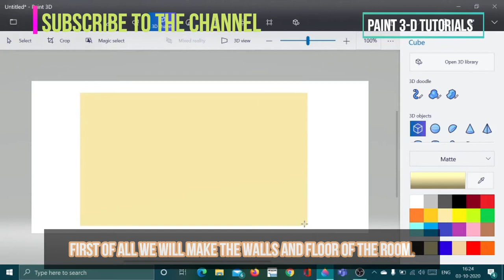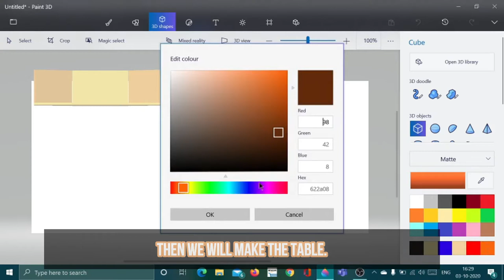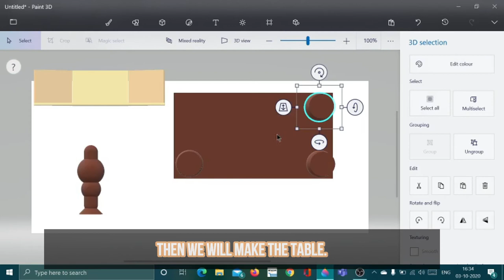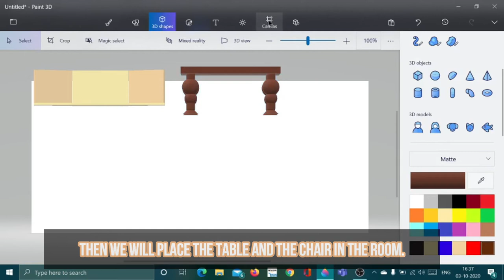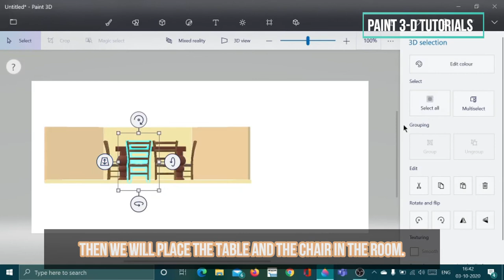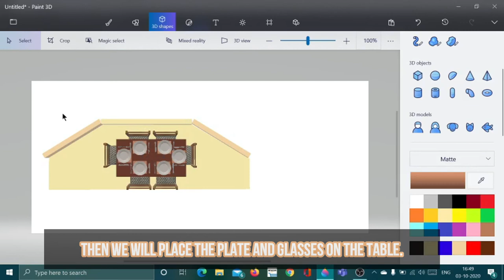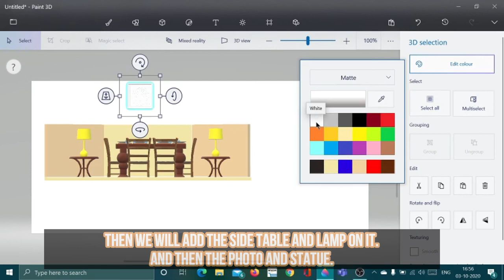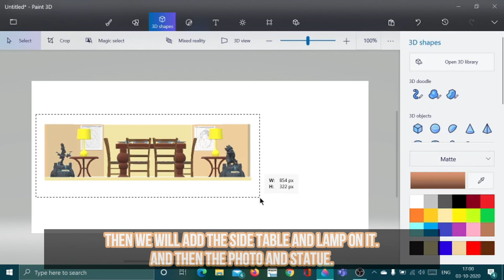HOW TO MAKE DINING AREA | PAINT 3-D | WINDOWS 10 | PAINT 3-D TUTORIALS | SHIVIJ GROVER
Hello everyone !! Would you like to learn how to create 3-D objects or learn how to work on new softwares ? If yes, then this is the correct location for you. Some might think that it is very difficult. But, its not like that.
On my channel I will be giving you tutorials of the software Paint 3-D and also other many softwares which is available in Windows 10. I will tell you how can we create different 3-D objects using this software which can be very helpful in doing your projects and making your work more better and new.
In this video we will learn how to make a beautiful dining area with the help of Paint 3-D software. It will be very easy and simple.